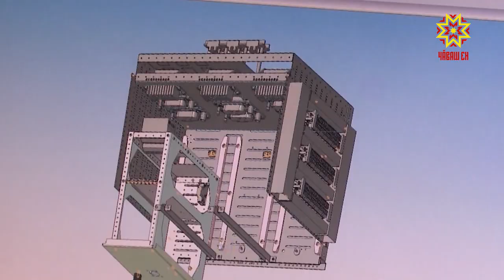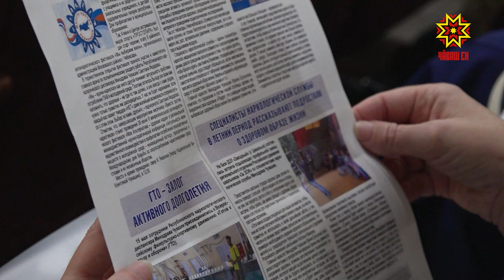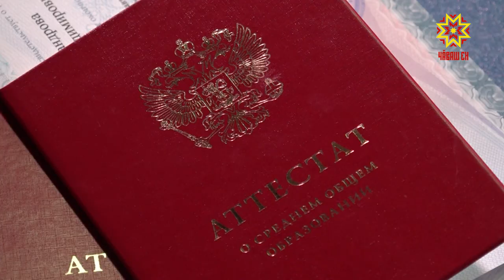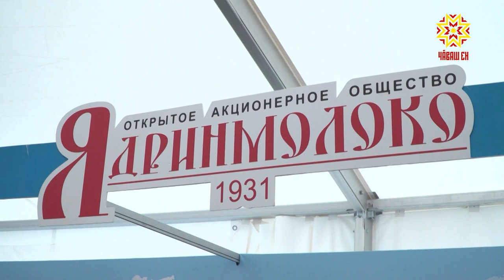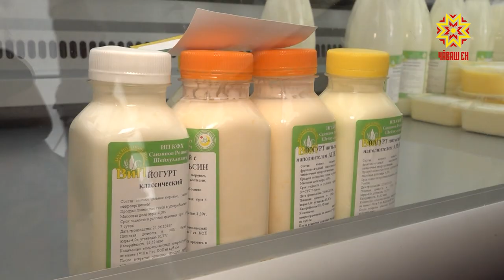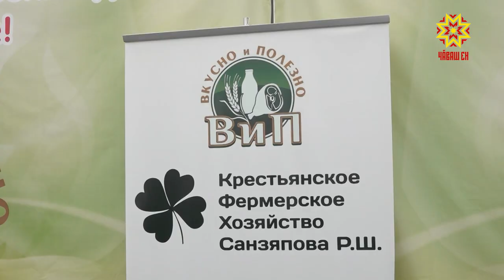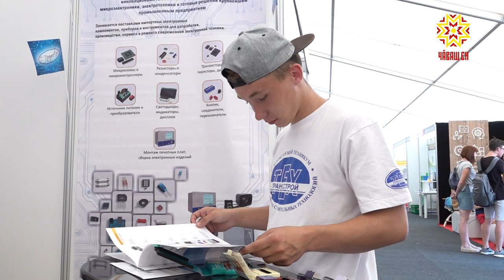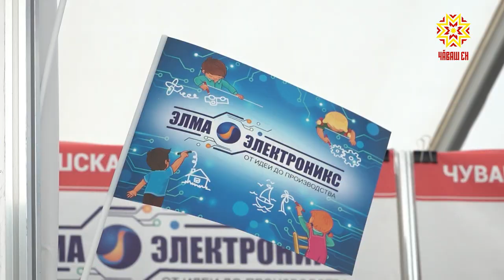Республика 26.06.2019 на чувашском языке. Вечерний выпуск